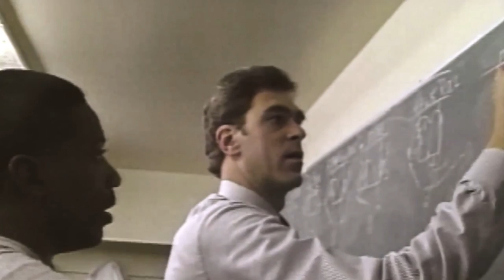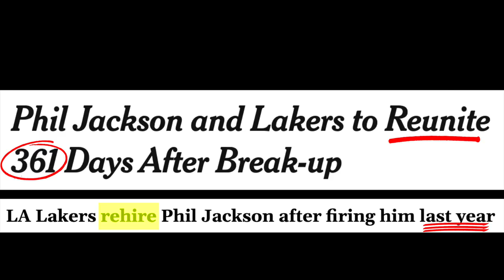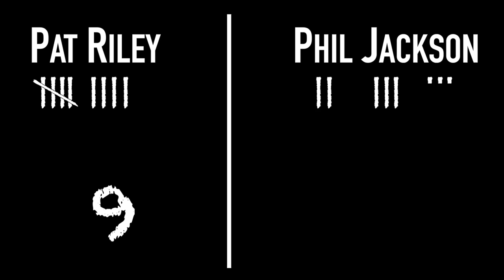Phil Jackson vs. Pat Riley: Godfathers of NBA Culture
I made this as an assignment for my Master’s degree in 🏀 Coaching & Management, but it seems y’all really enjoy it. Let me know if you want more content!